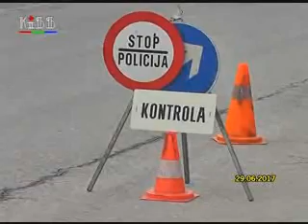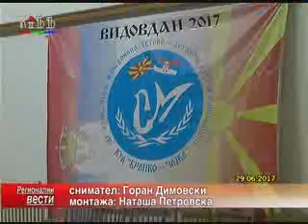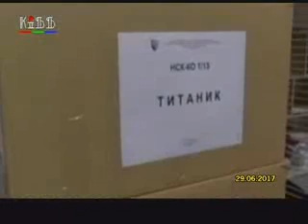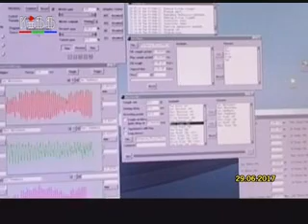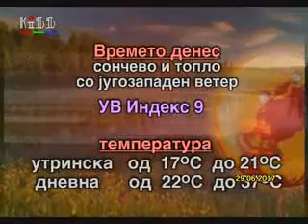Regionalni vesti 29 juni